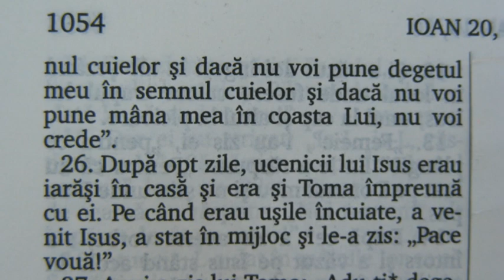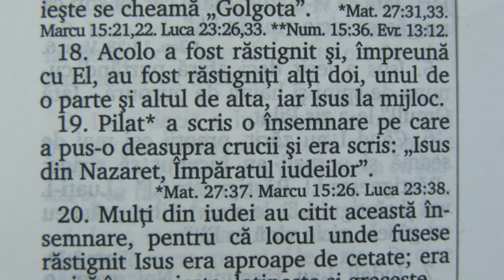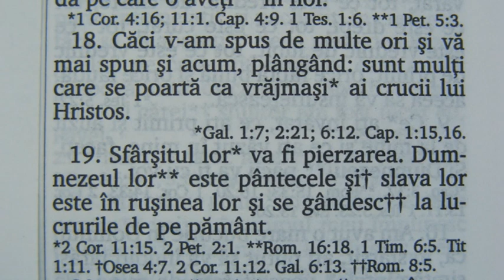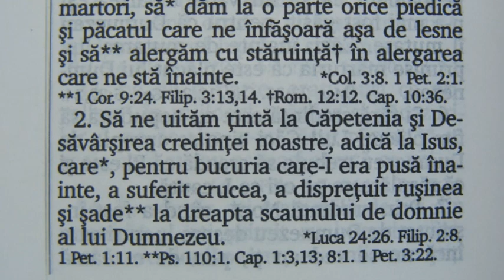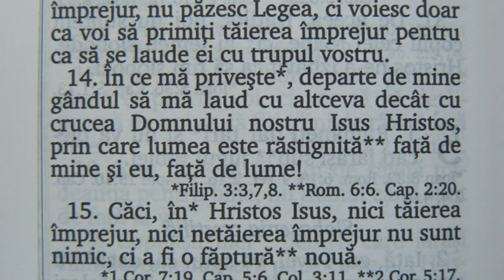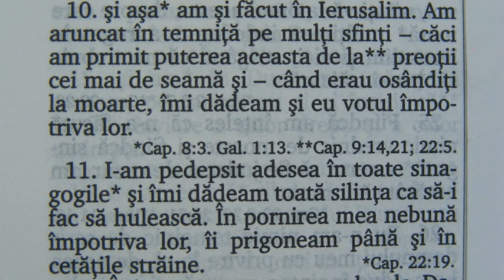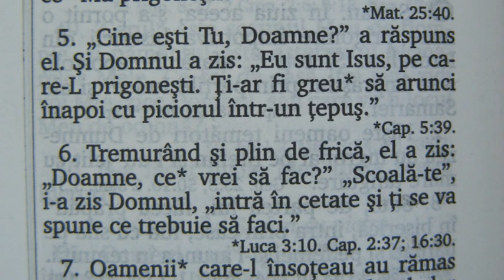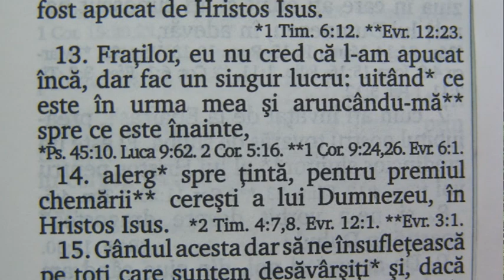TU ALEGI 14.09.2021